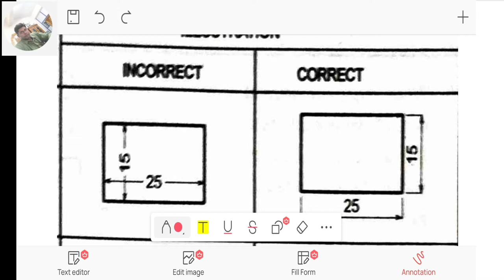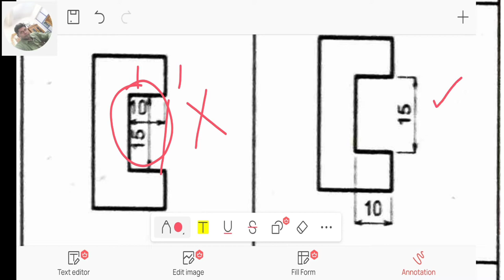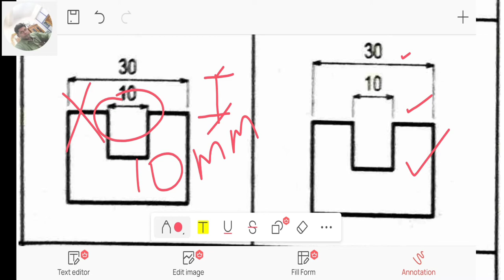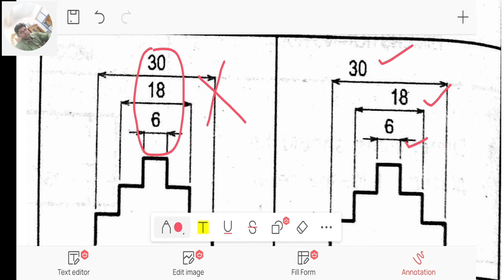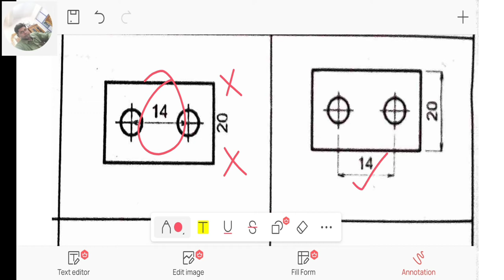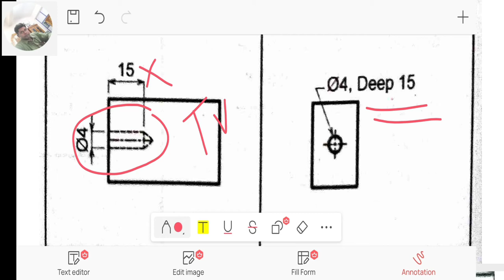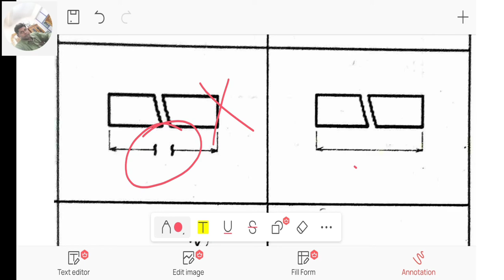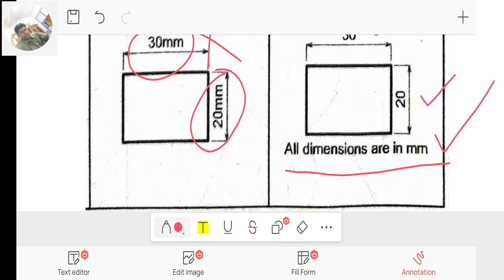Engeenering Graphics -1 DIMENSIONING RULES.